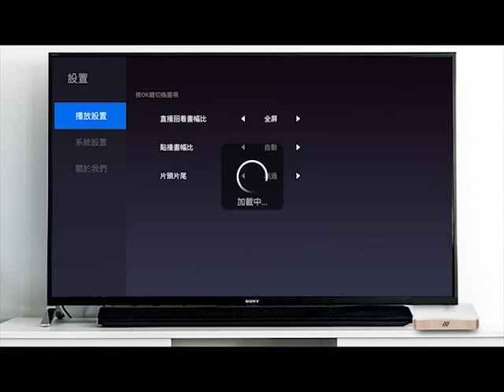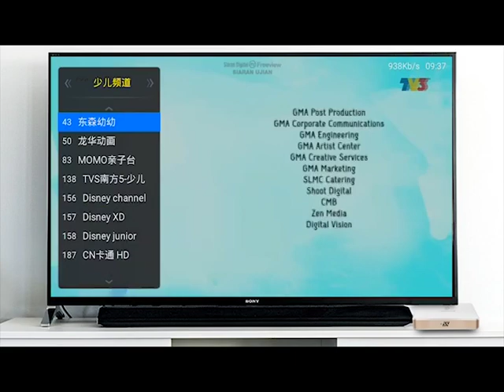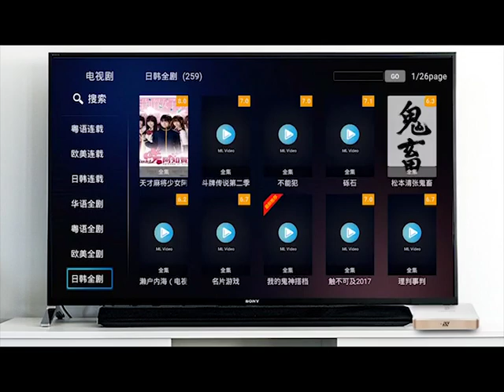[ Open Box ] Lingcod TV Box LS5 中文电视盒子开箱验收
三年VIP正版授權, 免卻提心吊膽及區域限制的問題.
內置 /HDMI /WIFI /LAN /光纖 /AV 可滿足大部分用戶要求.

更多产品资料请浏览我们的网站或Facebook